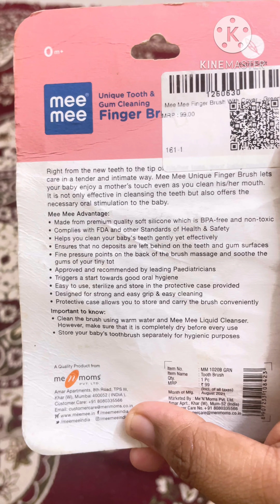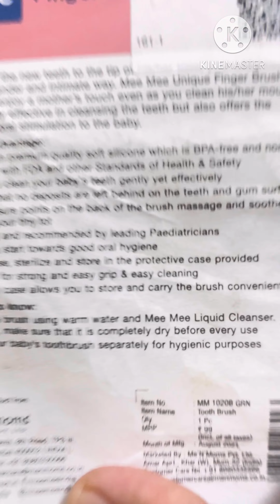Mee Mee Brand Finger Brush Using and Review after 1 month baby brush infant brushing his teeth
Hiii friends oral hygiene is very much important for kids.

We are using this brush as of now and it is very comfortable to use.

The texture feels like the texture of teether, so our baby is very happy and he likes to brush his 4 cute rabbit teeth 🦷